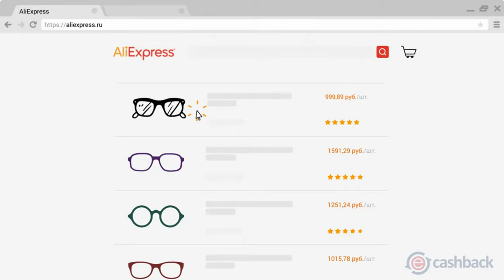UGG - camel - Review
▼Become a partner ePN receive a 8.5% cashback for everything